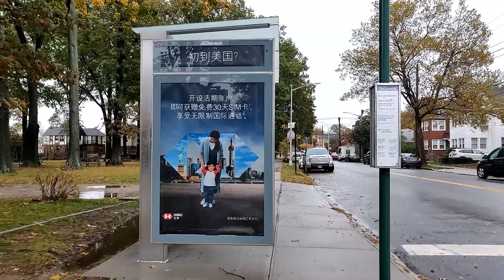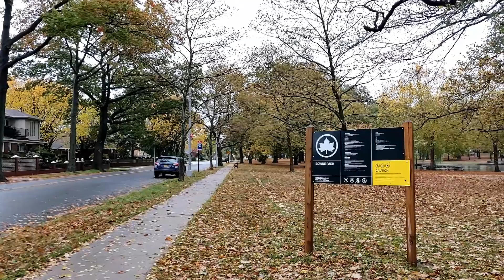Walk NYC Unnarrated: Bayside Ave from Union St to 155th St (Bowne Park) 1 of 2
A walk down Bayside Ave in northern Flushing, Queens, NYC. Sorry for the wind (again), my new recording setup failed (software issues)

Filmed 10/27/2019

I cover businesses, point of interests, and various topics over the walk, with links and timestamps below for further reading.

00:00 A little fun with Google Home Mini, get the mount here
00:16 31st Rd x Union St
01:01 Bayside Ave x Union St
02:38 Bayside Ave x Parsons Blvd
05:17 Bayside Ave x 146th St
08:13 Bayside Ave x 148th St
09:37 Bayside Ave x 149th St
13:34 Bayside Ave x Murray St
16:34 Bayside Ave x 154th St

Links are sponsored, I get compensated if you make purchases with these links

Equipment used in making this:
Zhuyun Smooth Q
OnePlus 6T
Dolica Tripod
Gimbal extension pole
Samsung Galaxy S7
Boya Lavalier Mic